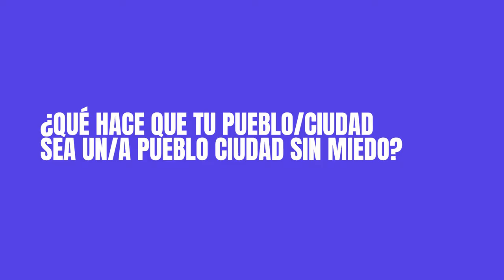David Bravo Barcelona en Comú. Barcelona España